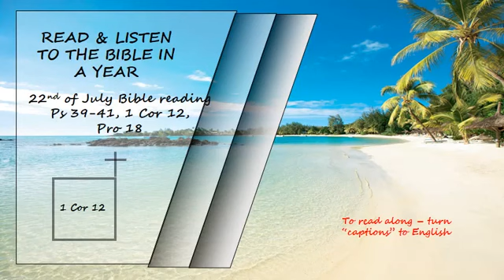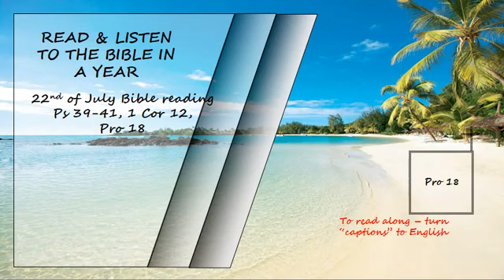Listen to the Bible in a year 22nd of July Bible Reading Read David Suchet